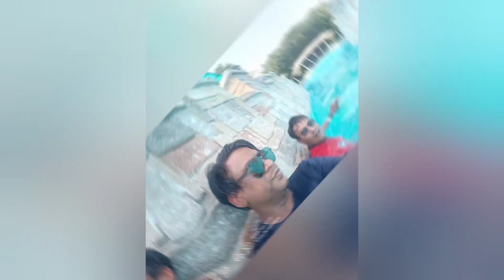Blizz Water Park Tour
Hello Friends,